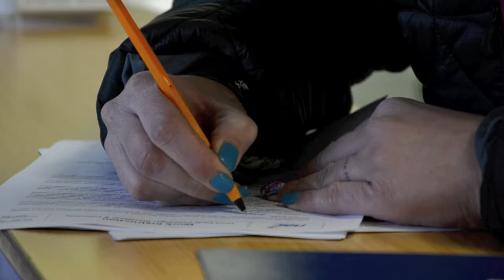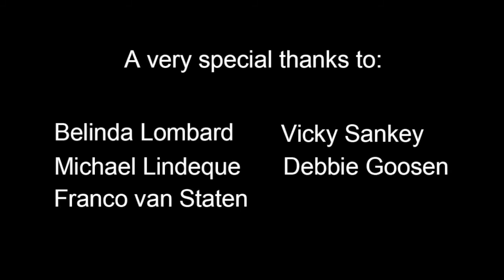Layla's Great Snow Adventure by Paul Hamberger